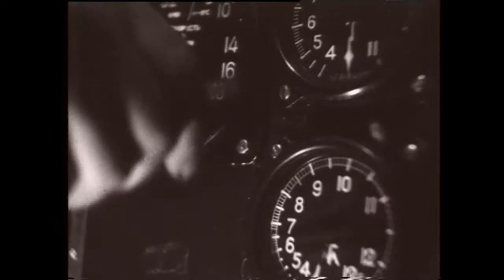След в небе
Юбилейный фильм к 70-летию завода производства студии  "Крылья России"